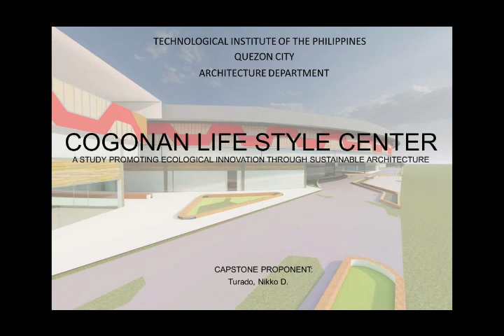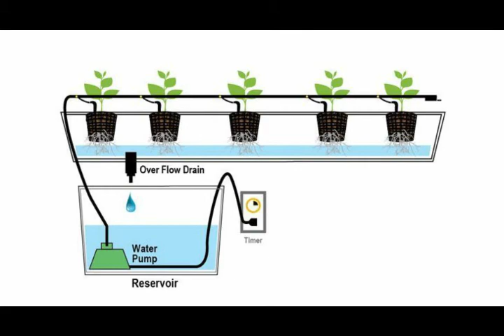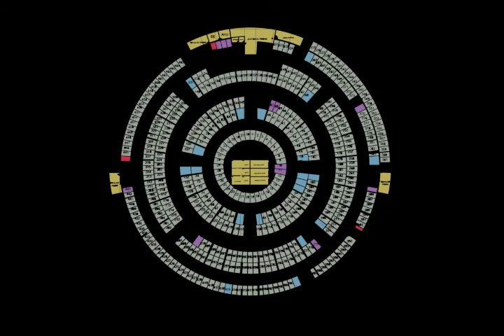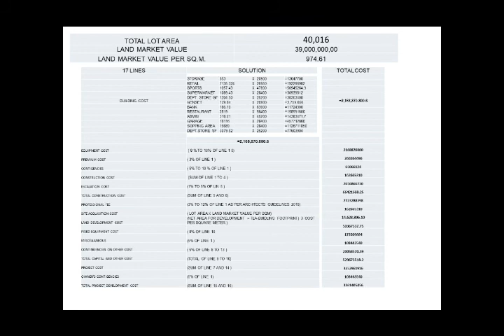ARCHITECTURAL DESIGN 1O FINAL DEFENSE PRESENTATION